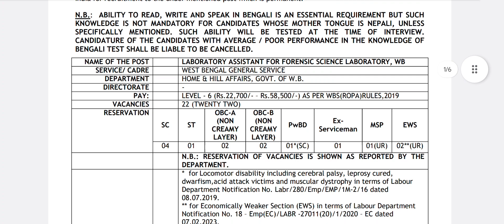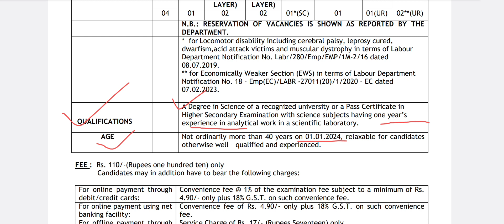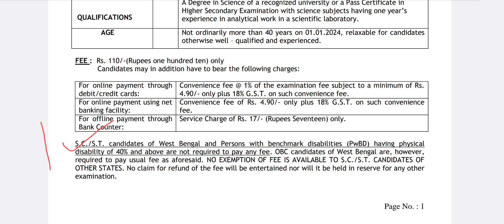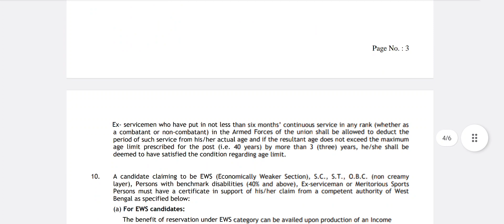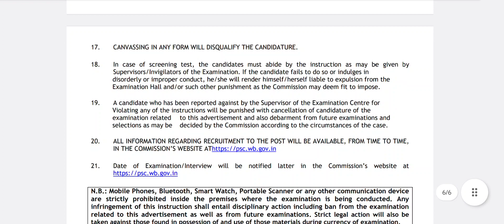Laboratory Technician Job Vacancy 2024 📢 | Permanent Recruitment For Laboratory Assistant | PSCWB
yours quarries 👇⬇️
laboratory technician job vacancy
medical laboratory technician job vacancy
medical laboratory technician job vacancy in kolkata
laboratory technician job vacancy near me
what is the role of laboratory technician
lab technician job duties
laboratory technician jobs entry level
fresher lab technician job vacancy
lab technician jobs for freshers in kolkata
job lab technician job vacancy
pscwb medical recruitment
laboratory technician vacancy 2024
laboratory technician job
aiims kalyani recruitment
aiims kalyani vacancy
medical laboratory technician requitments
dara entry operator vacancy